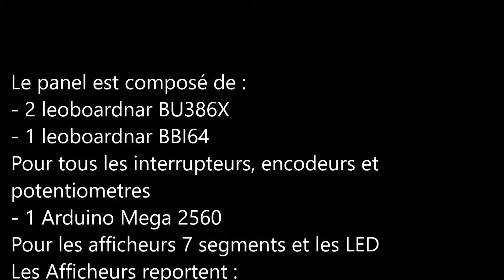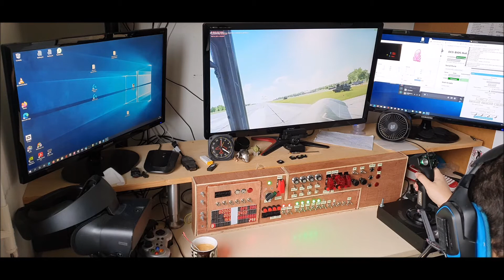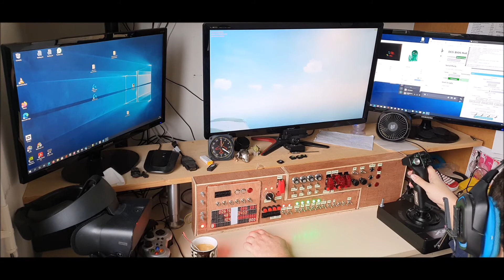LFDM - DCS - WW2 - Panel DCS-BIOS / Leoboardnar / Arduino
Démonstration du panel en jeu sur DCS